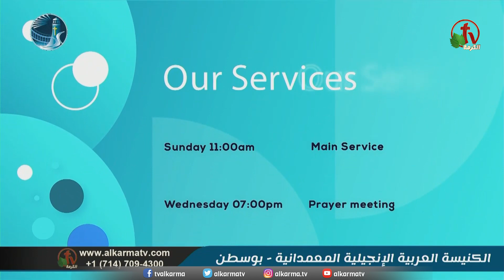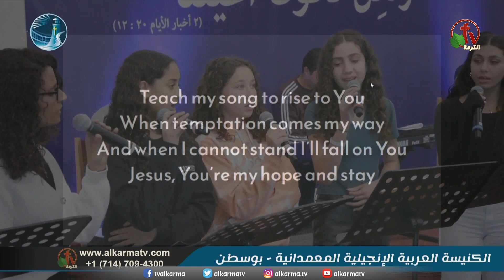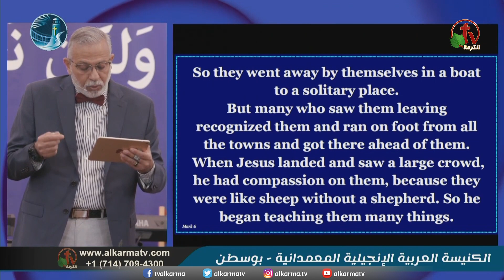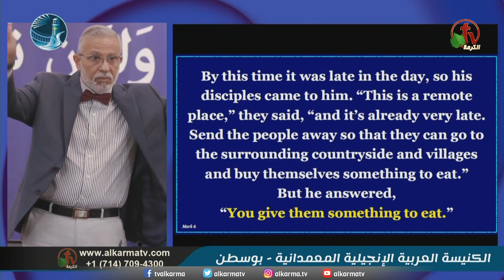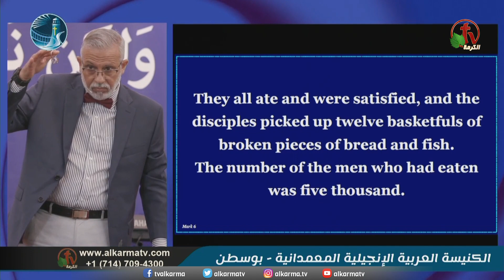الاجتماع العام من الكنيسة العربية الإنجيلية المعمدانية - بوسطن - الأحد 15 أكتوبر 2023- قناة الكرمة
الاجتماع العام من الكنيسة العربية الإنجيلية المعمدانية - بوسطن - الأحد 15  أكتوبر 2023 مباشرة على قناة الكرمة
ترنيم الأخ  شادي بشاي والأخ چوناثان أسعد مع فريق ترنيم الكنيسة
المتكلم القس خالد غبريال
راعي الكنيسة القس خالد غبريال
عنوان العظة: " القليل الذي لديك كثير بين يديه"

Sunday Service from the Arabic Baptist Evangelical Church - Boston
 Sunday Oct. 15, 2023 live on Alkarma TV -
Worship by: Brother Shady Beshay Jonathan Asaad with the church worship team
Sermon by: Rev. Khaled Ghobrial
Pastor of the Church Rev. Khaled Ghobrial
Sermon title: : "Your Little is Plenty in His Hands "

جديد ومباشر على قناة الكرمة عيلة
كل يوم أحد الساعة 6 مساءً بتوقيت القاهرة
الساعة 8 صباحًا بتوقيت كاليفورنيا
الساعة 11 صباحًا بتوقيت بوسطن